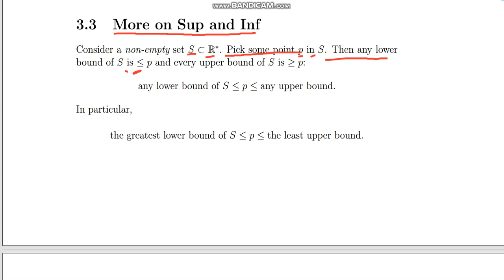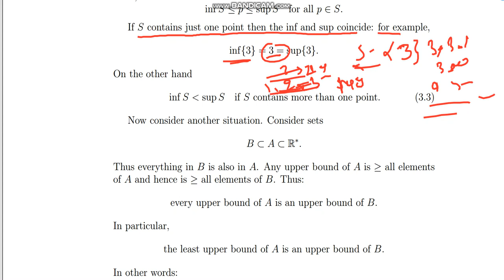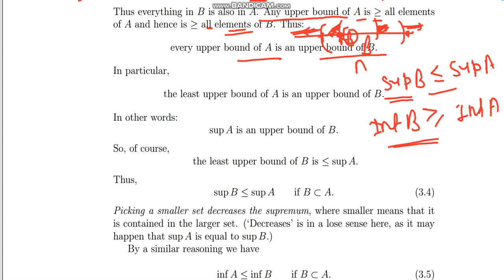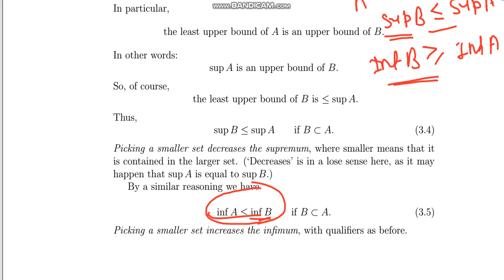calculas lect 4f Important questions and solutions related to supermum and infimum